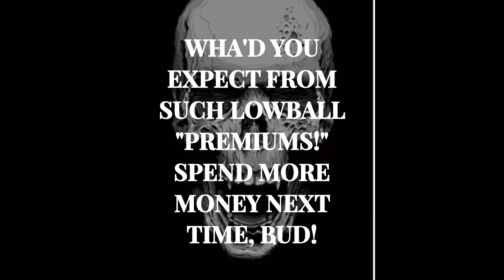Doom 3 BFG: Chapter Two: Mars is Hell and The Devil has just sent his Major Leaguez to get me!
Some real action now with the drop down we get a weapon upgrade. the shot gun! but is it enough!
I think so!  But these guys aren't only the clumsy ham-handed dull-witted club-footed human "deaders" anymore. We get our first encounter with Daemons! and They are REAL HELL!!!

death to the "control pad"
in this game you stafe or you wraith!
WASD Keyboard/mouse combo
keep it butch!
keep it real
Keep it DOOM!
WASD!!!

FOREVER!!!

I hope to get a chain gun next.
And eventually (I hope) to gain an assault rifle. but I"ve read this game doesn't have them.
why.
funny how in real life a common schelp like me can pick one up at the local "gun show".
hmm.
and "DOOMSlayer" Guy can't have one!
wudup with that!!!
is it an ID/Raven issue of Bethesda Softpants!

but the challenger is preferred. timing edits can be wonky! especially that darned flute music. Walter Parazaider and Ann Wilson ("CTA" and "Heart" flutists respectively) would cringe! LOL. ;)  since subtly is gained with a blunted ball-and-chain for the skull-to-half face... in my self-made "Resurrection" scenes.
*** music(other than DOOM 3 theme) is From Diablo II sound track- Matt Uelmen.